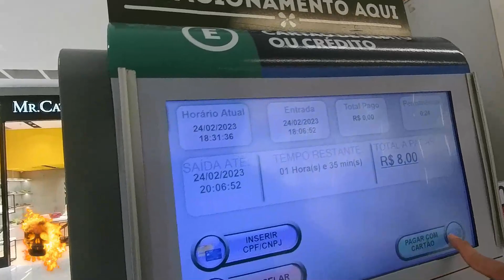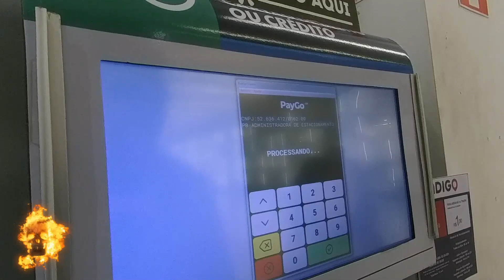Shoping Rio Poty Teresina